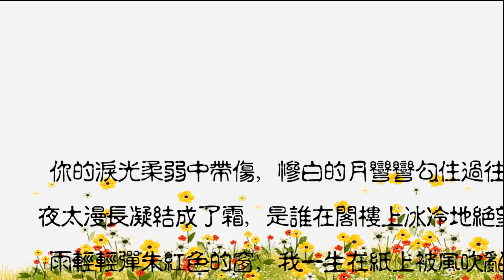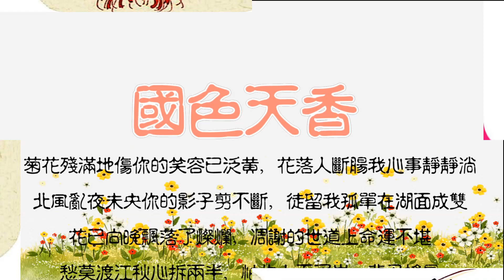《菊花台》二胡：張兆歸2023 1 5